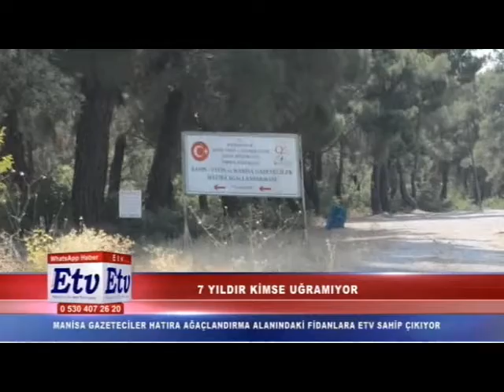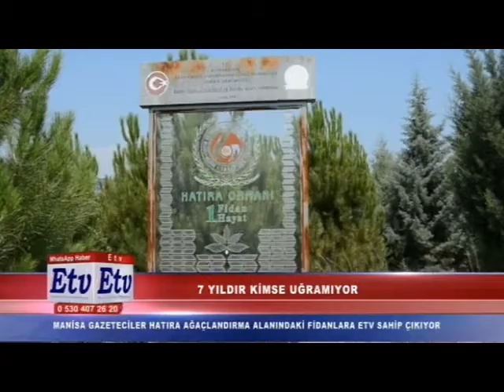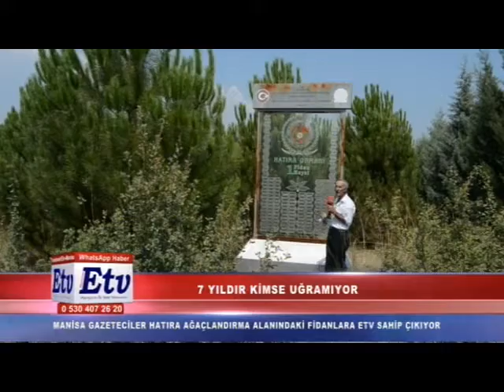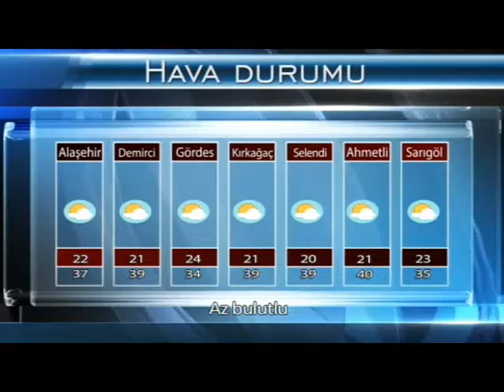Etv Ana Haber Bülteni (09.08.2017)